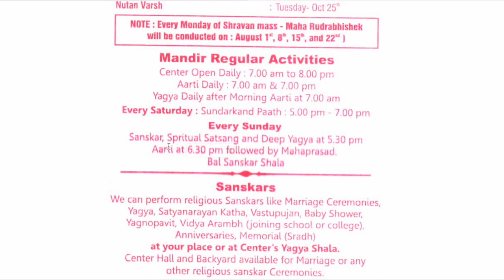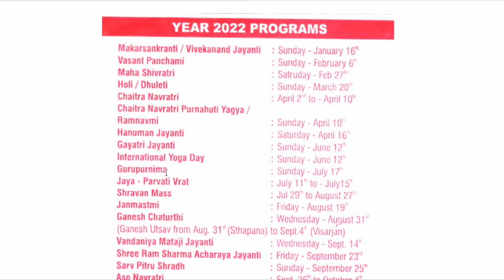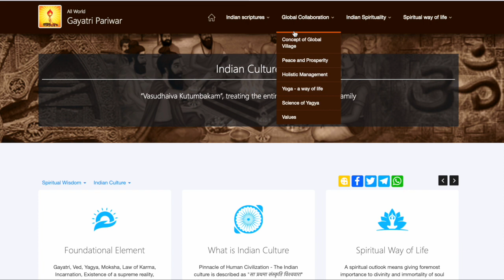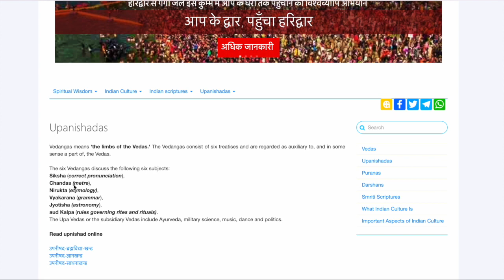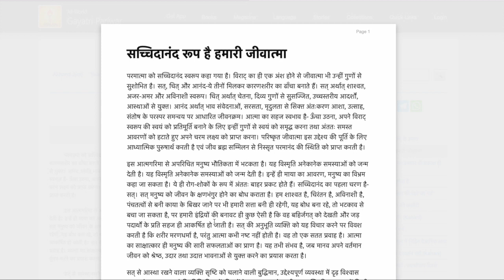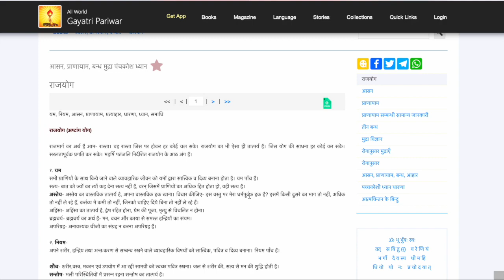How is Holi, Navaratri festivals celebrated in USA?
This video shows how Indians in USA celebrate Indian festivals such as Holi, Navratri. You will see the glimpses of these celebrations, valuable information about Gayatri Chetana Center located in New Jersey, and feel how Indians are connected through their culture,  and values. I hope you will love this video. Following are the important links you may need